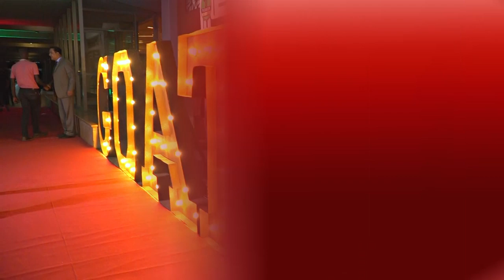Backstage Pass: The Goat Race 2019 Press Conference